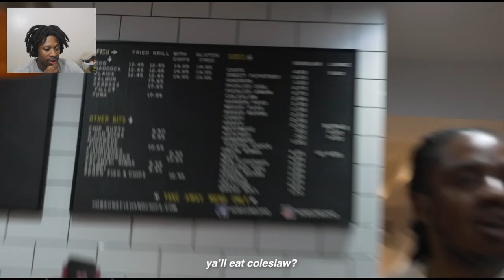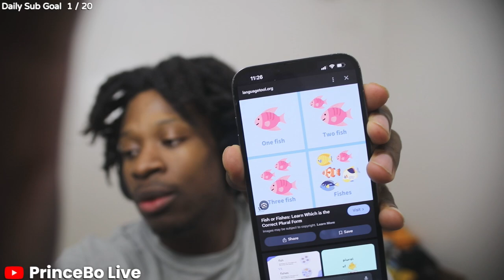Prince Bo Reacts To London YNs Made Me Review Their Local Food (TRASH)